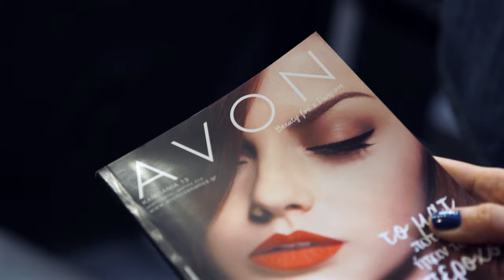Youweekly.gr: AVON-Μπεκατώρου: TIPS για όμορφο μακιγιάζ